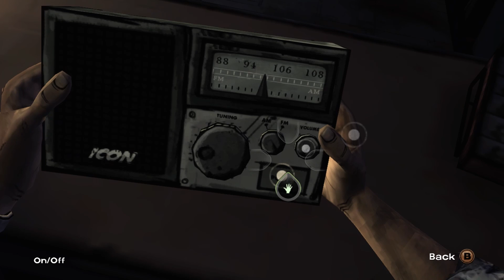Zombies Are On The Prowl - ￼The Walking Dead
Some real tough discussions and a whole lot of tomfoolery.￼